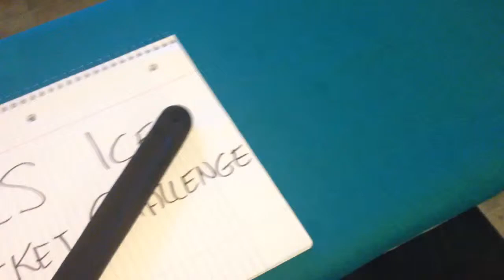Ice bucket challenge. A kiwi in Canada